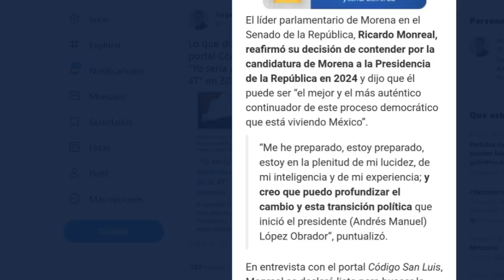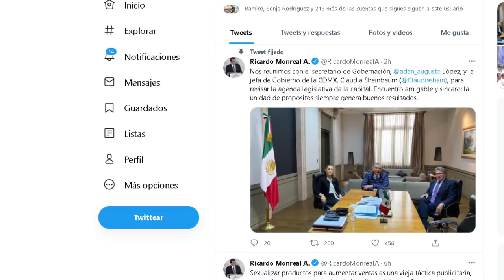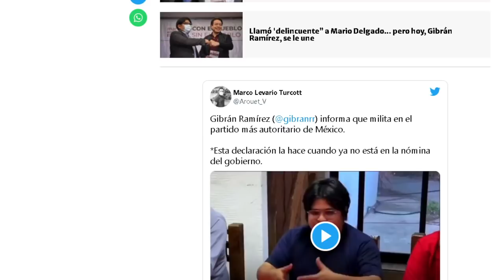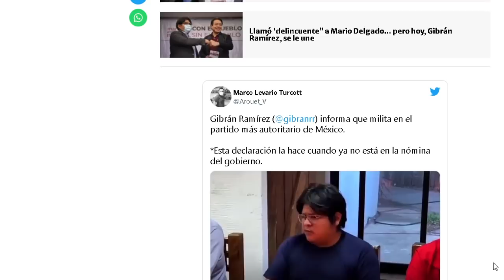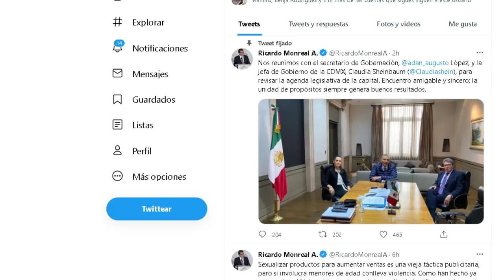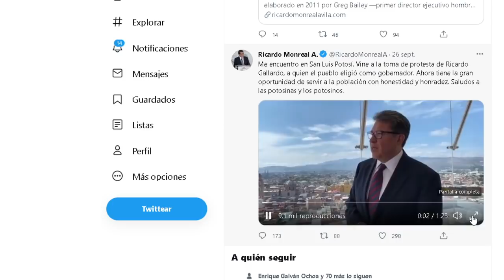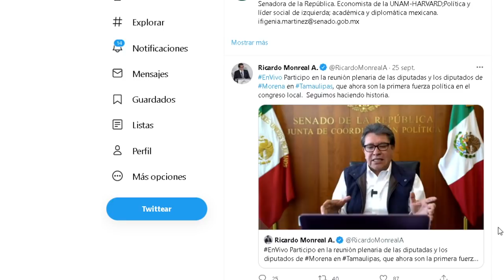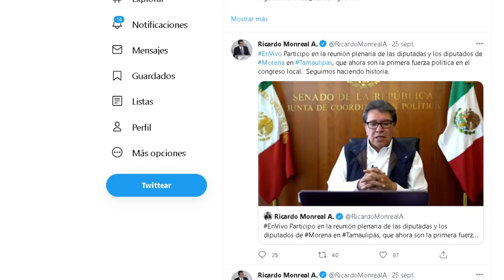LE BAJARON LOS HUMOS MUY FEO!!! TUVO QUE AGUANTAR AL JEFE DE SEGOB Y A LA MISMA CLAUDIA.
FUE UNA ORDEN, TE SERENAS O TE VAS!!!